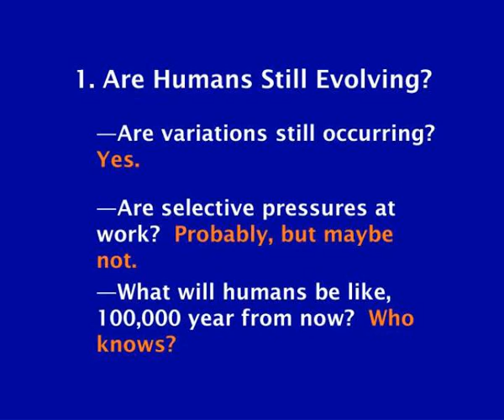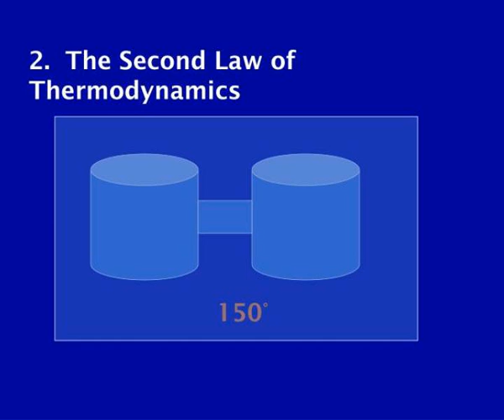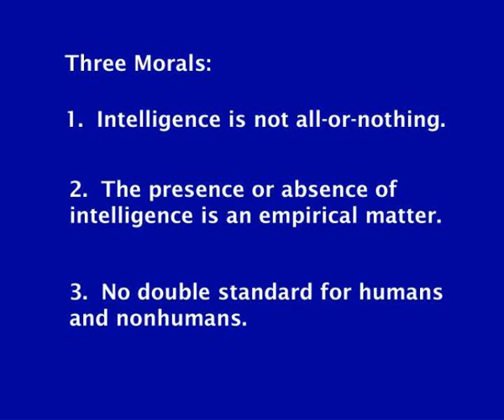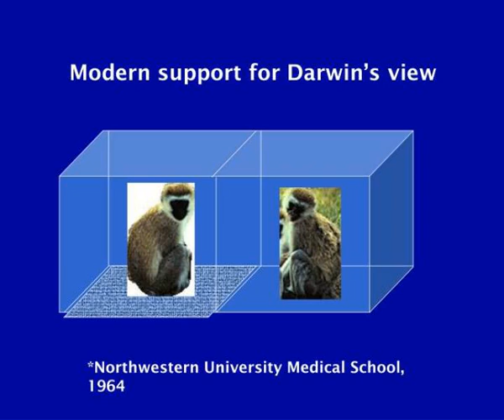odds and ends